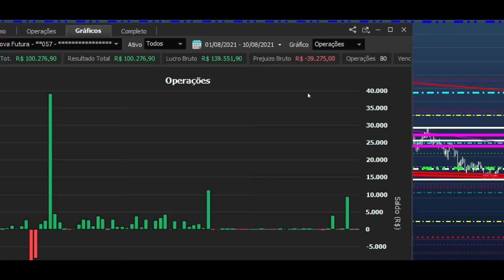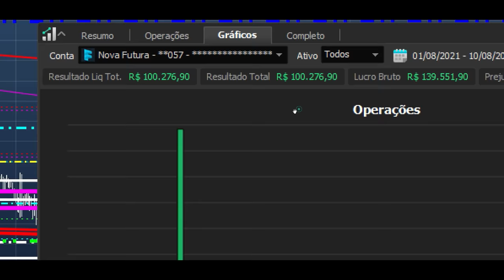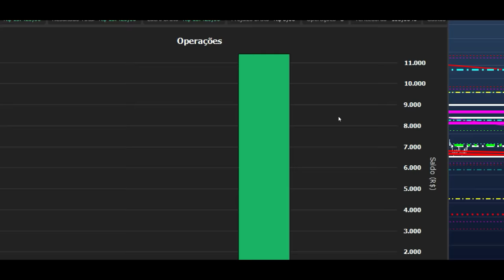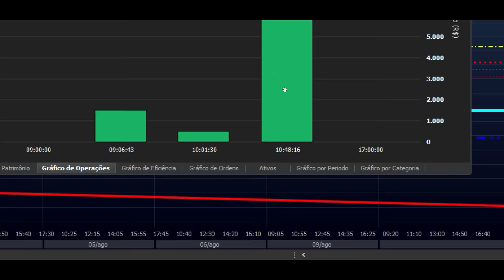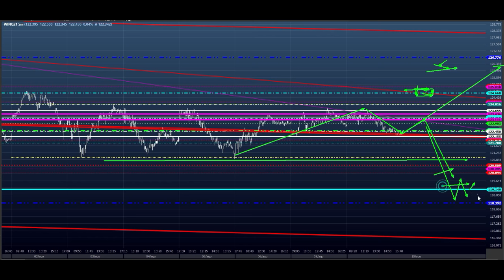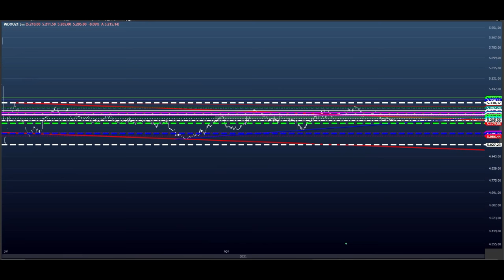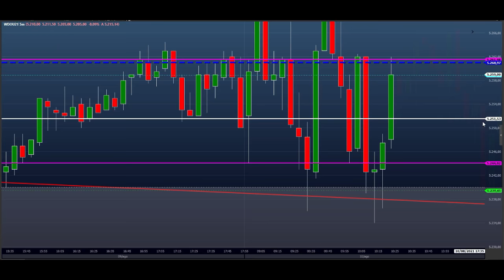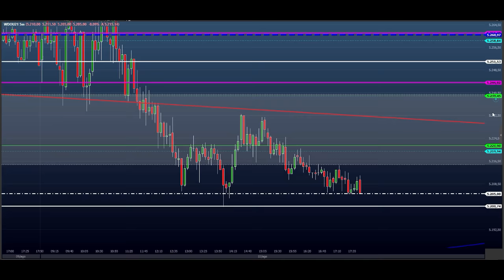R$ 100.000,00 em 7 Dias no DAY TRADE - ESTUDO p(DAY TRADE) do EAD do Dia 11/08 MINI ÍNDICE e DÓLAR